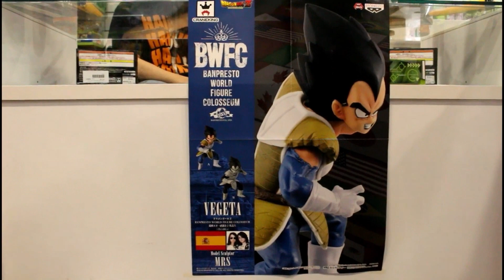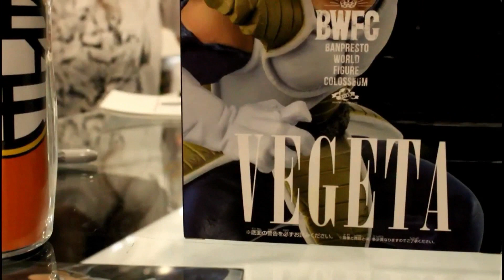Entrevista a las MRS Finalistas del concurso BWFC, Vegeta, World Figure Colosseum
El 15 de Junio de 2019, MRS vino a Kurogami a presentar la figura de Vegeta del World Figure Colosseum, además de la visita a nuestra tienda de Kurogami!! Espero que disfrutéis tanto con el video como nosotros con su visita a la tienda.

· Figura de Dragon Ball Z
· Personaje: Vegeta
· Fabricante: Banpresto
· Tamaño aprox.: 18cm